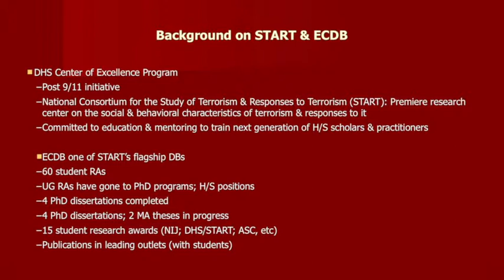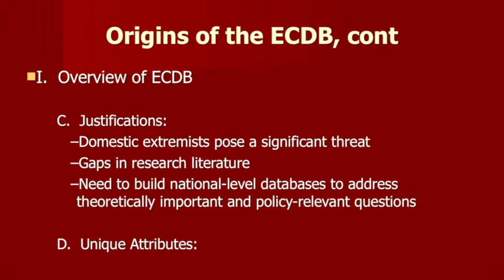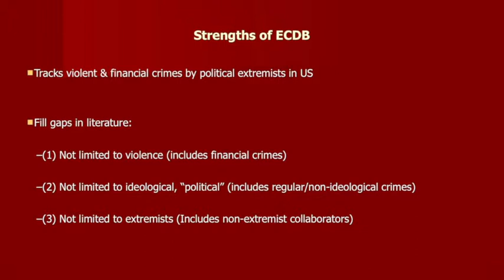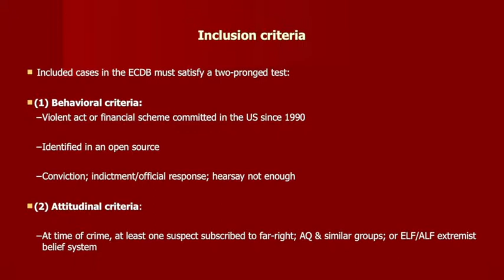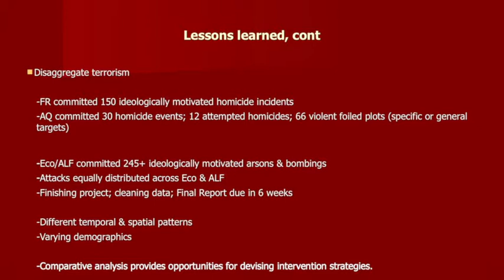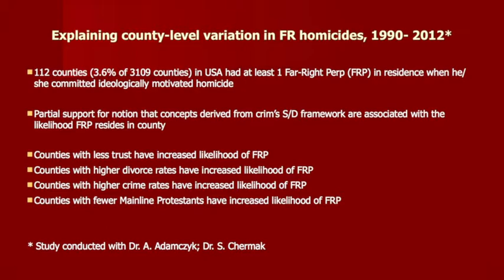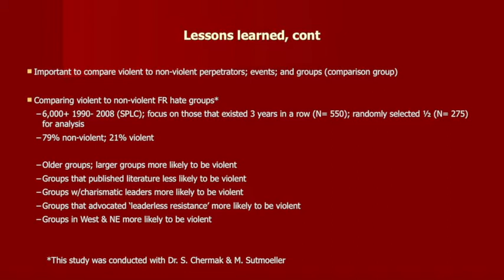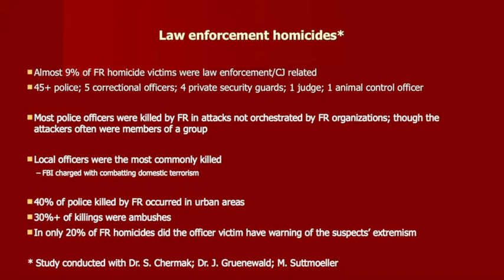John Jay Symposium: Terrorism and Ideological Offending in the United States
The symposium was presented by Professor Joshua Freilich, Department of Criminal Justice and moderated by Eugene O' Donnell from the Department of Law and Police Science.